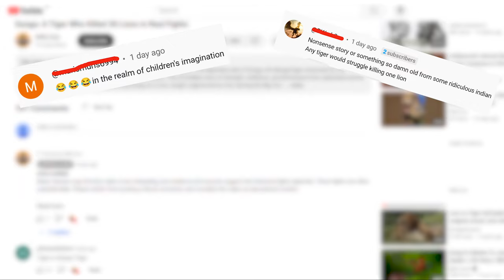The Untold Truth About Lion vs Tiger Battles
Dive into the wild world of big cats as we uncover the SHOCKING truth behind Lion vs Tiger battles in this MUST-SEE video! 🦁🐅 Get ready to explore the fascinating dynamics of these majestic creatures, their habitats, and the factors that influence their confrontations.

In this eye-opening episode, we'll analyze real-life encounters, highlight the strengths and weaknesses of both lions and tigers and reveal surprising statistics about their fighting styles. You'll discover why these epic battles have captivated animal lovers and wildlife enthusiasts for decades!

✨Join us as we break down the myths and misconceptions surrounding these powerful predators, featuring stunning visuals and expert commentary. Whether you're a fan of lions, tigers, or just wildlife in general, this video is packed with information that will leave you amazed!🐯🦁

Timestamps:
0:00 Untold Truth
0:30 The Myth and the Legend
1:33 The Anatomy of a Fight
2:48 Historical Encounters
4:09 Reality vs Myth
5:32 Free Gift✨

All Images, Pictures, and Music in the video belong to the respected owners.